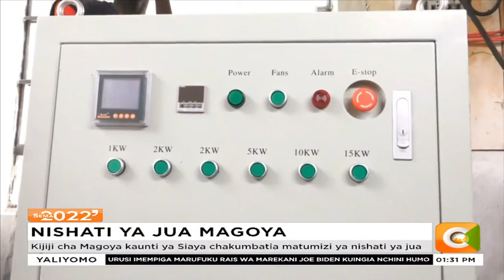Kijiji cha Magoya kaunti ya Siaya chakumbatia matumizi ya nishati ya jua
Mradi wa nishati ya jua wazalisha kilowati 93 kijijini Magoya, Siaya